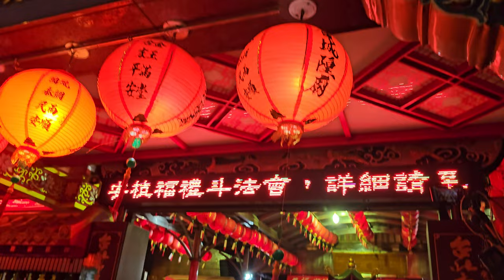【北巡清聖宮-八將團＆臺灣省城隍廟-主帥轎~城隍爺(昇福明靈王) 聖駕(新北文衡轎班會)】~113臺灣省城隍廟慶祝臺北建城140週年~臺北迎城隍遶境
桃園聖和舘-三本鑼＆北巡清聖宮-八將團＆臺灣省城隍廟-主帥轎~城隍爺(昇福明靈王) 聖駕(新北文衡轎班會)